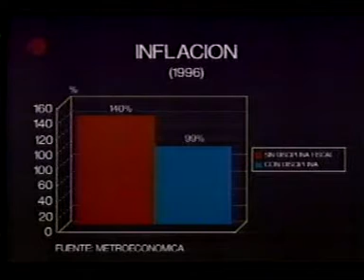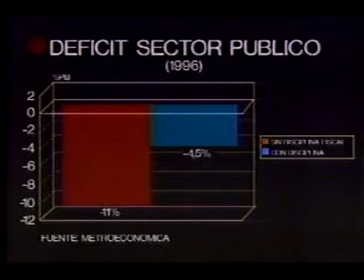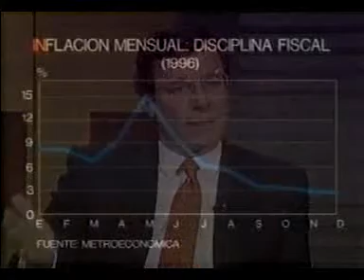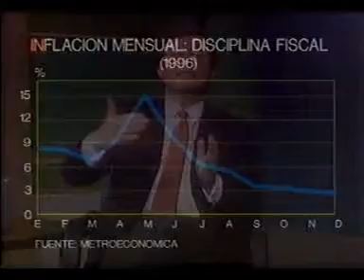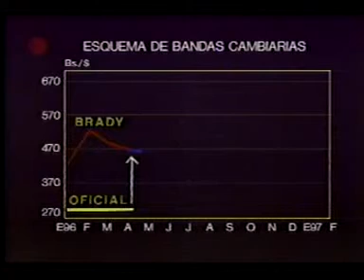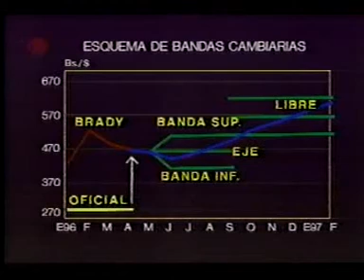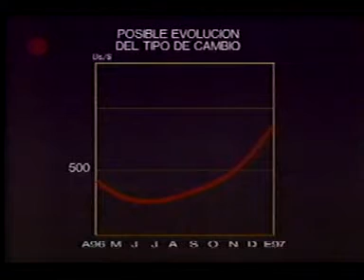Tesis con... Consecuencias del Plan de Ajuste II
El economista venezolano Pedro Palma en el programa Tesis con, explica la fase de estabilización de la economía venezolana luego de la oleada inflacionaria dada en los primeros meses de 1996 por la aplicación de las nuevas medidas económicas.